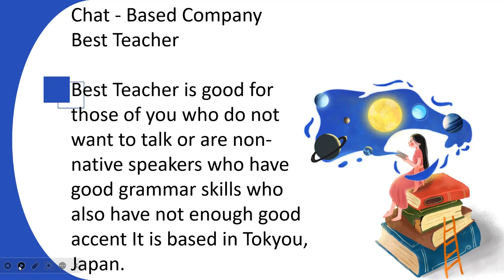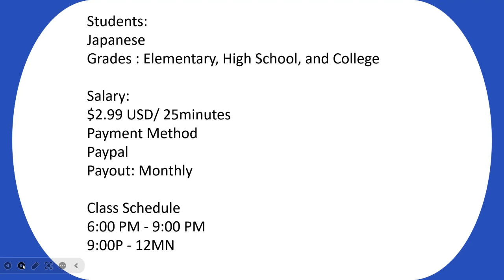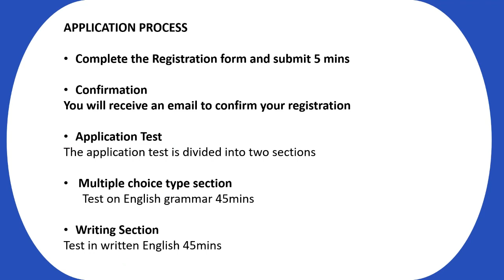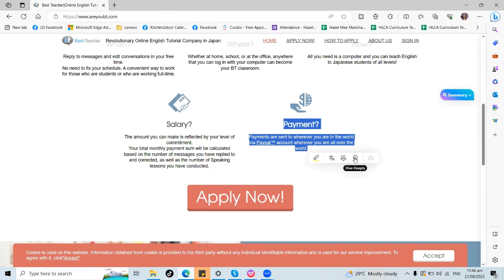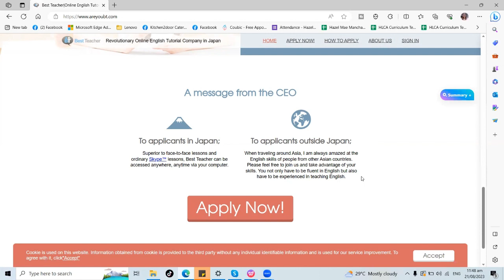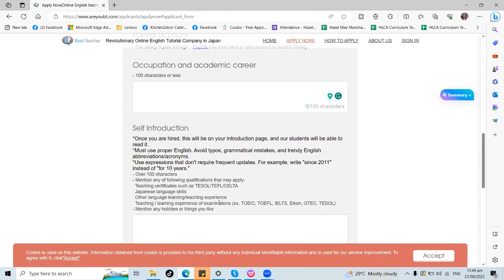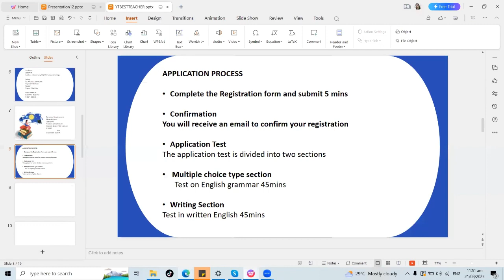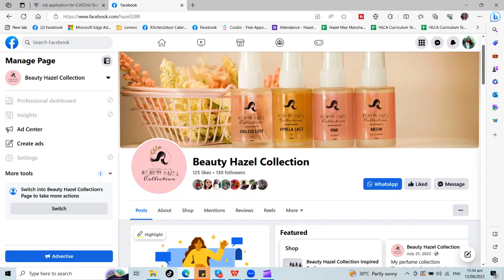NON -VOICED JOB/CHAT-BASED ESL COMPANY l $2.99USD/25MINS I NO DEGREE /NO EXPERIENCE I Work from home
DIGITAL PRODUCTS

Are looking for T-shirts, Phone cases, and mugs and more?

LEARN ENGLISH WITH ME:

English: Grammar, Vocabulary, Pronunciation Training, Idiomatic Expression, English Daily Conversation, Daily News, English for Kids, Basic English, Basic IELTS, Medical English.
English is the universal language in the world. As an English learner, you'll need to be able to learn different grammar rules, vocabulary, idiomatic expressions, phrasal verbs, pronunciation techniques, etc. These will help you make grammatically correct sentences, proper diction, and choice of words and even help you become fluent and proficient in English. I've taught English online for 5 years to Japanese, Koreans, Chinese, Taiwanese, Vietnamese, and Saudi Arabia. I have received good reviews and was given a 5-star rating from another platform where I used to teach.
You'll learn how to engage in casual, and formal conversation, you can also learn Business English and Daily Conversation whether you are a beginner, advanced, or intermediate. If you are an English learner who likes to have a friendly, cheerful, enthusiastic, and fun talk, then book a class with me now and see how far we can both go in this English learning journey.

TIKTOK CHECKOUT

Don't hesitate to contact them through the links/emails provided here for further information. Thank you!